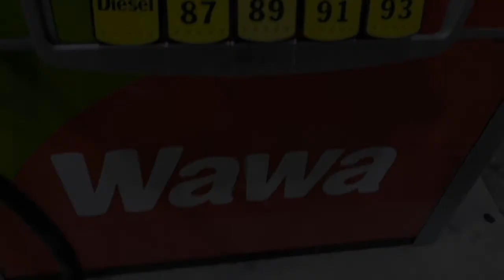THE LAKE HOUSE EPISODE 6: GAMETIME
The last episode to Season 1.
The Men decide to get together to play basketball in high elevation.
The Teenagers also get together to role play. Game time!

"Life can only be understood backwards; but it must be lived forwards"

"Use what you got until you get what you want"